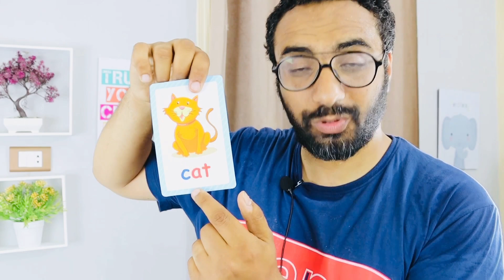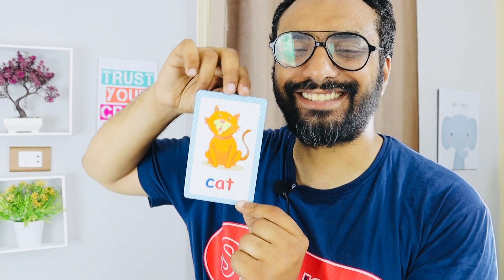كل حاجة عن ال vowels | علم طفلك يقرأ | مرحلة دمج الأصوات cvc | short vowel a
فيديو البرجراف

🌹كورس الفونكس 🌹

هذا الفيديو هو أول فيديو للماميز و ولى الأمر و التيتشرز لتعليم النطق بطريقة الدمج
cvc
short vowel a